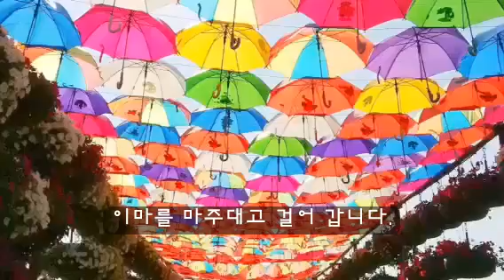어린이 인기동요 - 우산 Children's song - Umbrella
어린이 동요 - 우산 Children's song - Umbrella

이슬비 내리는 이른아침에
우산셋이 나란히 걸어갑니다
파란우산 검정우산 찟어진우산
좁다란 학교길에 우산 세개가
이마를 마주대고 걸어 갑니다.